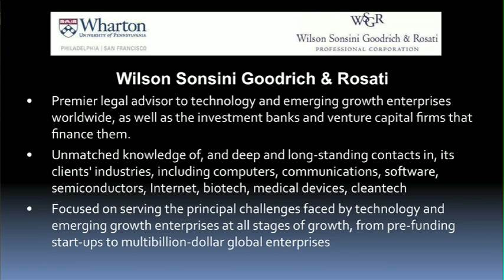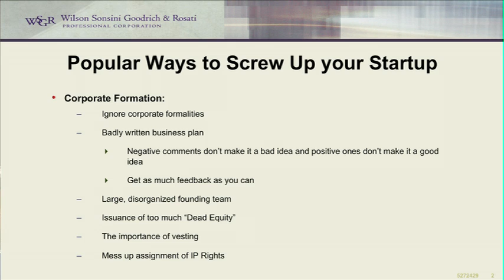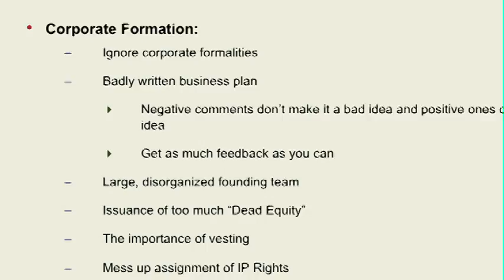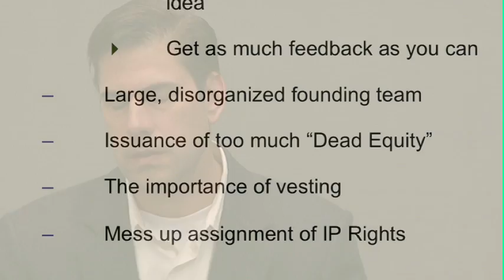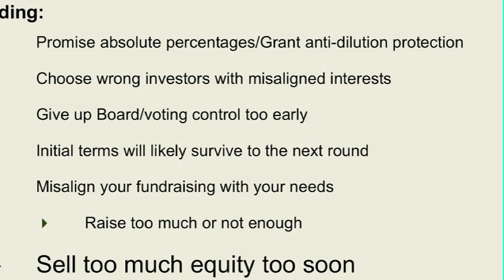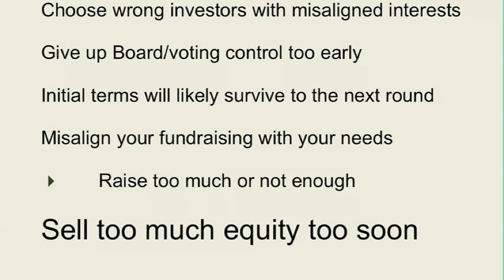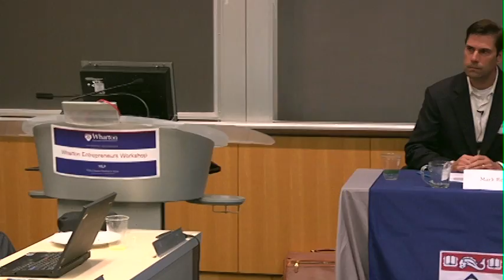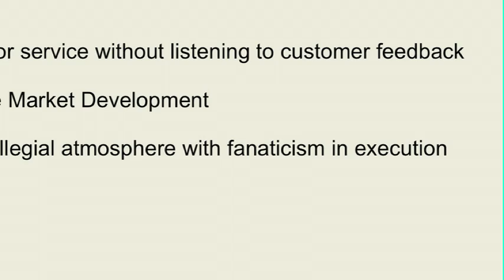Proven Best Practices in How to Screw Up Your Startup with Mark Reinstra and Rick Kline (WSGR)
The Wharton Entrepreneurs Workshop, developed jointly by Wharton | San Francisco and Wilson Sonsini Goodrich & Rosati, features Mark Reinstra and Rick Kline from Wilson Sonsini Goodrich & Rosati, who identify many of the mistakes that startup companies are prone to make, often with fatal consequences. This tutorial covers processes including setting up the capital structure, hiring employees, raising capital, and executing business plans.